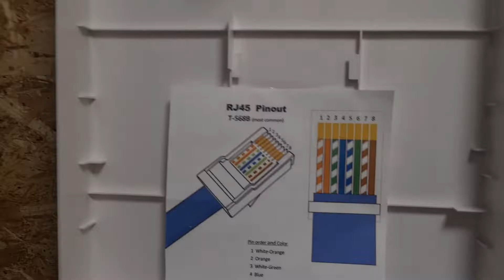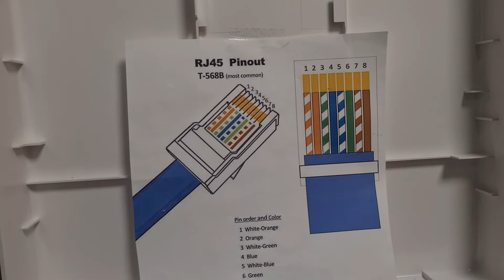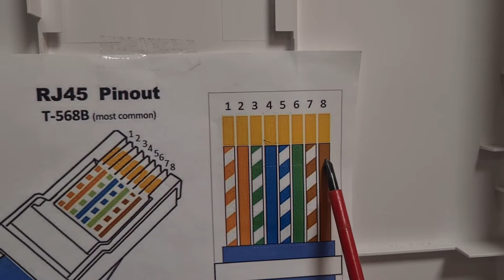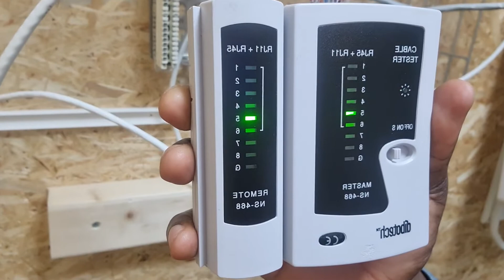AppElecTec - 1 reseau de# communication (Ethernet) installer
Installation d'un Reseau de Communication@AppElecTec, cette Video vous aide comment installer un reseau de#1Communication

Ethernet.Installation de 1reseau de communication.Installation de#1reseau communication.Noyau Rj45.Panneau de brassage شرح.cablage prise rj45.cablage rj45.ethernet cable.formation en ligne.noyau rj45 sans outil.rj45 branchement.réseau.types de réseaux.التيار الخفيف.تعليم كاميرات المراقبة.حل كاميرات المراقبة عند انقطاع التيار.سعد التقنية#.سلسلة تعلم شبكات الحاسوب..cablage prise rj45